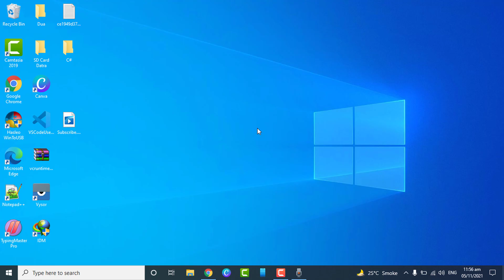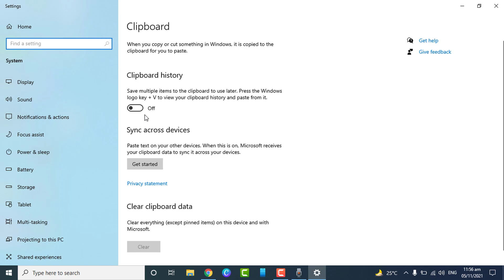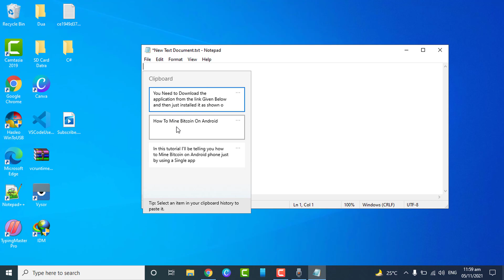How to Copy And Paste Multiple Texts In Windows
In this Video am going to show you How to Copy And Paste Multiple Texts In Windows, ie: having enough clipboard to copy and paste as much as you want on Windows device instead of doing it one by one.

*Related Topics*
how to copy multiple text in a smarter way,
how to copy and paste multiple items,
how to enable clipboard history in windows 10,
copy and paste multiple items,
how to copy and paste multiple items in windows 10,
how to copy & paste multiple things at once in windows,
how to copy different parts of text at the same time,
how to copy multiple things at once windows,
how to paste from clipboard windows 10,
multiple copy paste software,

Cryptocurrency Mining Videos